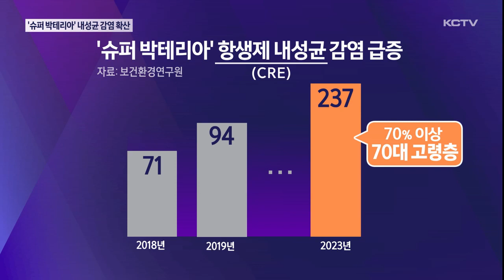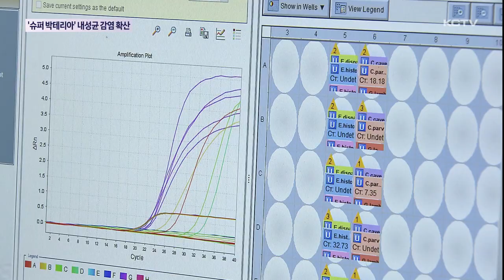'슈퍼 박테리아' 항생제 내성균 감염 확산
항생제에 내성이 강해 일명 '슈퍼 박테리아'로 불리는 장내세균종 감염이 제주에서 퍼지고 있습니다.

최근 도내 모 의료기관에서는 처음으로 집단 감염 사례가 나왔고 특히 면역력이 약한 고령 질환자에겐 치명적일 수 있어 주의가 필요합니다.